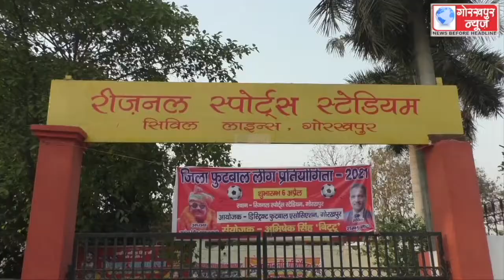डिस्ट्रिक्ट फुटबॉल एसोसिएशन के तत्वाधान में आयोजित जिला फुटबॉल लीग प्रतियोगिता के दूसरे दिन के मैच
डिस्ट्रिक्ट फुटबॉल एसोसिएशन के तत्वाधान में आयोजित जिला फुटबॉल लीग प्रतियोगिता के दूसरे दिन के मैच में स्टार स्पोटिंग क्लब भगवानपुर ने सीएफ सीटी चरगांवा को तथा आदर्श क्लब बेलवार ने राजपूत स्पोटिंग क्लब पीपीगंज को किया पराजित